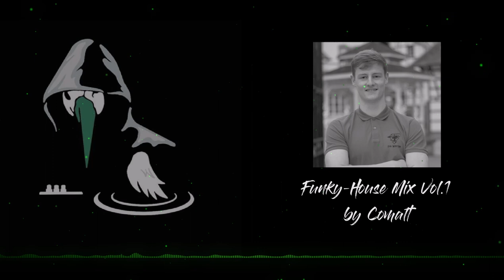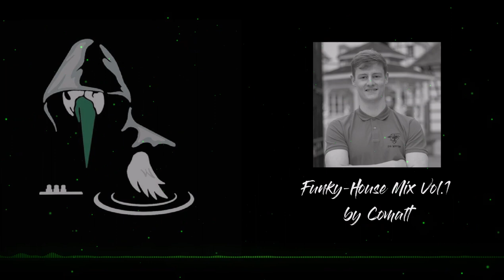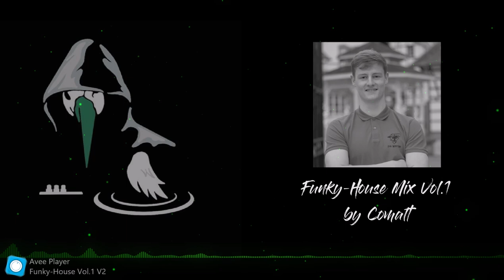Funky House Vol.1 | by Jules FROMONT | Club DJ INSA Strasbourg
Nouvelle mixtape au Groove Funky/Disco-House par Jules FROMONT alias Comalt !

D’autre mixtapes sont également disponibles sur nos pages SoundCloud et MIXCLOUD ! 🎵
De nouvelles pépites arrivent bientôt sur la chaîne !

TRACKLIST :
00:00 Dua Lupa - Dont Start Now (Purple Disco Machine Extended Remix)
04:45 Birdee & Andre Espeut - Can't Get Enough
07:37 Giacca & Flores - Delight
11:12 Rihanna - Don't Stop The Music (GroovyMovie Remix)
16:20 Charles J - Paris Latino
19:10 Block & Crown - Tonight
22:35 Madison Avenue - Don't Call Me Baby (Mousse T. Remix)
25:10 Kim Carnes - Bette Davis Eyes (Waldo Remix 2021)
27:30 Zsak, Crazibiza - Get Funky
31:00 Adam Nova - Shake Your Booty
34:27 Purple Disco Machine - Emotion